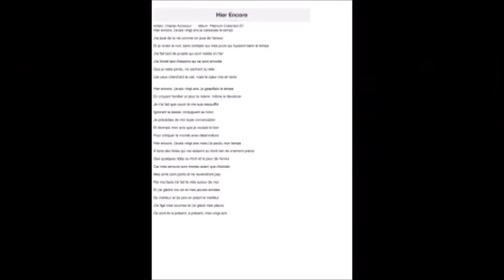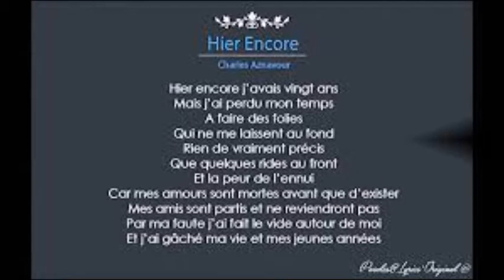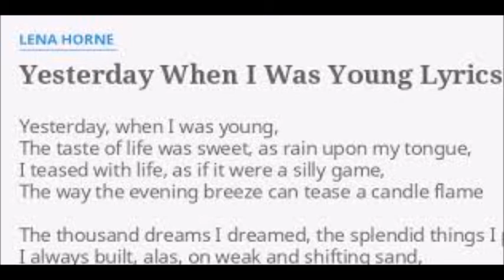Hier Encore ( Yesterday when I was young ) COVER keyboard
Yamaha  psr-s650
Style : Fox Trot
Voices: Piano ; Sweet!flûte ; Tenorsax ; Musette ;  live! Orchestra

" Hier encore " encore est une chanson sortie en 1964, interprétée par Charles Aznavour.
Analyse des paroles
Les paroles de cette chanson sont les réflexions d'un homme âgé qui fait le bilan de sa vie. Il se rend compte qu'il a gâché petit à petit sa vie en courant après des rêves, des espoirs envolés, des amours futiles. Maintenant qu'il semble plus proche de la fin de sa vie que de ses 20 ans, il se demande comment il a fait pour gaspiller son temps à cause de son égoïsme.
Versions étrangères
Charles Aznavour a enregistré une version italienne de cette chanson en 1970, intitulée Ieri Si et figurant sur l'album : ... e fu subito Aznavour .

« Hier encore «  is a song released in 1964, interpreted by Charles Aznavour.
Analysis of lyrics
The lyrics of this song are the reflections of an elderly man who takes Hier stock of his life. He realizes that he has ruined his life by running after dreams, flying hopes, futile loves. Now that he seems closer to the end of his life than his twenties, he wonders how he has done to waste his time because of his selfishness.

Foreign versions
Charles Aznavour recorded an Italian version of this song in 1970, entitled Ieri Si and appearing on the album: ... e fu subito Aznavour .
The song was also released in English (Yesterday When I Was Young), in Japanese (帰 り 来 ぬ 青春 青春) 1,2, and in Spanish (Ayer Aún). It is considered one of the greatest successes of Aznavour. The lyrics of the English version were written by Herbert Kretzmer.
Versions in English
Under the English title Yesterday When I Was Young, the song was sung by international stars like Bing Crosby, Shirley Bassey, Roy Clark, Dusty Springfield, Mel Tormé, Lena Horne, Andy Williams, Jimmy Durante, Al Martino, Vicky Carr, Glen Campbell, Julio Iglesias, Eddy Mitchell, Johnny Mathis, Marc Almond, Blossom Dearie, Elton John, and others. There are more than 100 registered versions compared to Billboard.